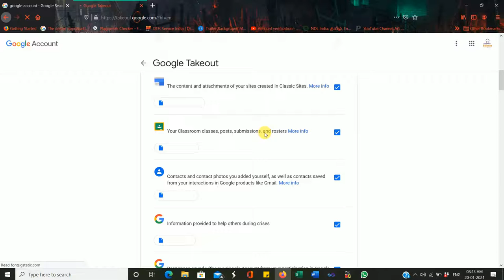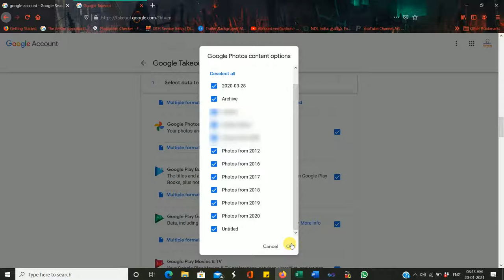How to download bulk photos from google photos|Swetha Selvam|2021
This video is about How to download bulk photos from google photos, You can done this within 1 click. To avoid your photos to delete follow this tip.

June 1, 2021, any new photos and videos you upload will count toward the free 15 GB of storage that comes with every Google Account or the additional storage you’ve purchased as a Google One member. Your Google Account storage is shared across Drive, Gmail and Photos. This change also allows us to keep pace with the growing demand for storage. And, as always, we uphold our commitment to not use information in Google Photos for advertising purposes. We know this is a big shift and may come as a surprise, so we wanted to let you know well in advance and give you resources to make this easier.

Courtesy : Google Website
To read this news: Check the below link